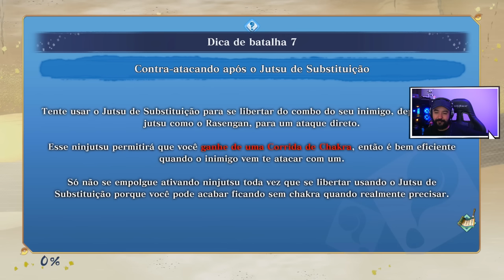BORUTO E O JOGO VR DE NARUTO - #1 - NARUTO X BORUTO Ultimate Ninja STORM CONNECTIONS Dublado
“NARUTO X BORUTO Ultimate Ninja STORM CONNECTIONS” é o sétimo jogo da série Ultimate Ninja Storm, desenvolvido pela CyberConnect2 e publicado pela Namco-Bandai. O jogo é jogável em várias plataformas, incluindo PlayStation 4, Xbox One, Nintendo Switch, PlayStation 5, Xbox Series X|S e Steam.

O jogo apresenta o maior elenco de personagens jogáveis da história da série Ultimate Ninja STORM, com mais de 130 personagens amados prontos para participar de batalhas ninja poderosas. Além dos personagens das séries anteriores, novos personagens foram adicionados, incluindo os irmãos que iniciaram os lendários clãs ninja, Ashura e Indra Otsutsuki, bem como personagens de BORUTO, como Boruto Uzumaki (Karma), Kawaki e Jigen.

Pela primeira vez em um jogo, reviva cenas selecionadas desde a infância de Naruto até sua batalha final com Sasuke através de cenas de anime e batalhas no jogo. Os jogadores dos jogos Ultimate Ninja STORM anteriores podem ver tudo com gráficos atualizados. Além disso, aproveite um modo de história especial feito exclusivamente para o jogo!

O jogo vem com uma história original projetada exclusivamente para o jogo, focada em Boruto. A trama começa com Boruto Uzumaki encontrando uma garota em um popular jogo online “Ninja Heroes” e logo se encontrando em uma grande batalha envolvendo todo o mundo ninja.

O jogo também introduz um novo Modo de Controle Simples que simplifica os controles e realiza automaticamente várias ações! Uma série de ações pode ser realizada com um único botão, desde se aproximar de um oponente distante com um Chakra Dash até realizar um combo! Este modo é recomendado não apenas para iniciantes, mas também para jogadores avançados que desejam se concentrar na batalha para ler o próximo movimento do oponente.